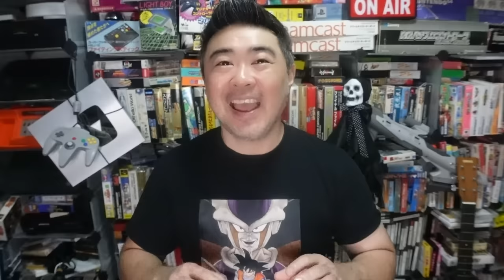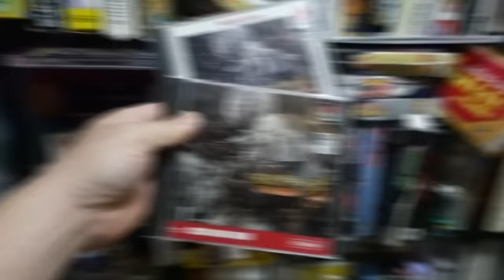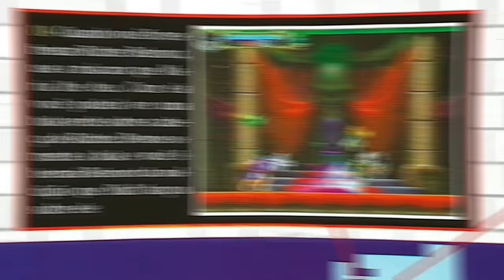A HORA EM QUE OS JOGOS SE TORNAM CLÁSSICOS